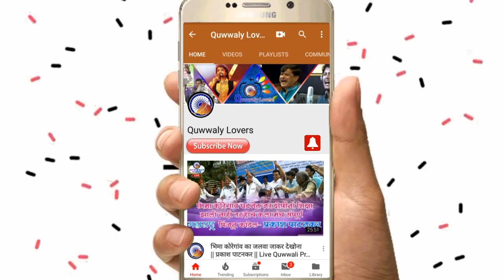ऐसा गाणा गाणे की हिम्मत नही किसी की | प्रकाशनाथ पाटणकर | देशभक्ती पर बेहतरीन गाना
Song - Phir bhi hai desh mera
Singer - Prakashnath Patnkar